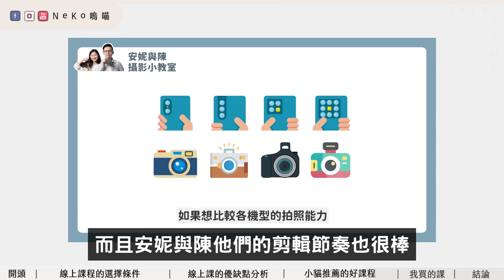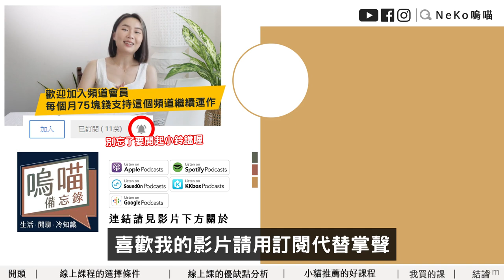5項數值判斷一堂線上課程適不適合你?優缺點大公開 ft. hahow｜NeKo嗚喵．talk time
📚小貓優惠📚neko2204
即刻享有單堂 89折，兩堂以上 85 折的優惠折扣

📚目錄📚
00:00 - 00:50 開頭
00:50 - 01:31 學習動機
01:31 - 02:09 學以致用
02:09 - 02:54 CP值
02:54 - 03:25 評價
03:25 - 04:01 師資
04:01 - 06:36 優缺點分析
06:36 - 09:18 小貓推薦的好課程
09:18 - 10:40 那些年我買過的課
10:40 - 11:44 結論